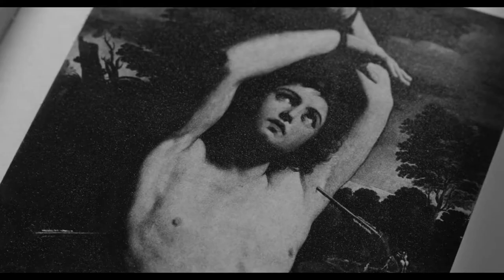The Cinematography of Mishima: A Life in Four Chapters